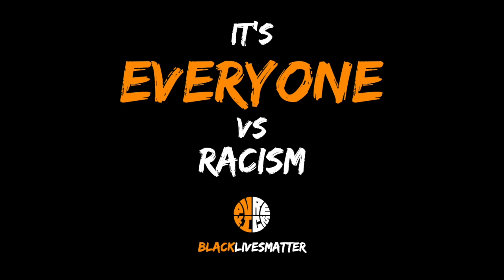BLACKLIVESMATTER - SUPPORT THE MOVEMENT WITH PUREKICKS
This video is not about basketball and it's not about kicks, it's about something MUCH bigger!

Buy our brand new T-shirts and we will be donating 100% of the proceeds to Black Lives Matter UK to support the on-going movement!

JOIN your boys in spreading a very clear message that it takes EVERYONE as ONE TEAM to fight against racism!

BLACK LIVES MATTER. ALWAYS HAVE. ALWAYS WILL.